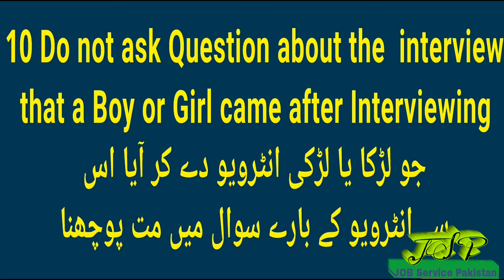FIA Job Interview Preparation ll Federal Government Agency Job Interview Tips Tricks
Ten 10 mistakes that each person does during the interview ll دس وہ غلطیاں جو ہر شخص انٹرویو کے دوران کرتا ہے

Interview Pakistan
Pak Army Interview
Pak Navy Interview
Shahid Afridi Interview
PM Imran Khan Interview
Amir Khan Interview
Salman Khan Interview
FPSC Test Interview
FIA Interview
Interview Preparation

RaNa Wajid

For Update Latest Jobs in Pakistan
Government Jobs In Pakistan (My Recommendation PREPRATION TOP MCQS Repeated IN EVERY TEST & INTERVIEW)